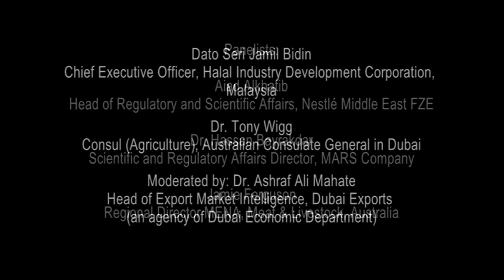Challenges In Securing Halal Food Supply- Discussion 3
DISCUSSION

Aiad Alkhatib
Head of Regulatory and Scientific Affairs, Nestlé Middle East FZE

Dr. Hassan Bayrakdar
Scientific and Regulatory Affairs Director, MARS Company

Jamie Ferguson
Regional Director MENA, Meat & Livestock, Australia

Dato Seri Jamil Bidin
Chief Executive Officer, Halal Industry Development Corporation, Malaysia